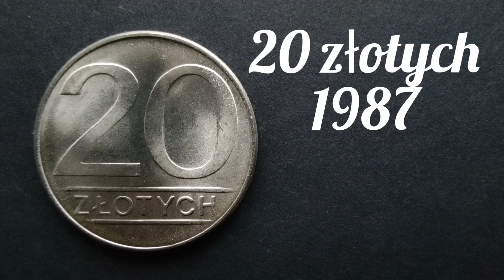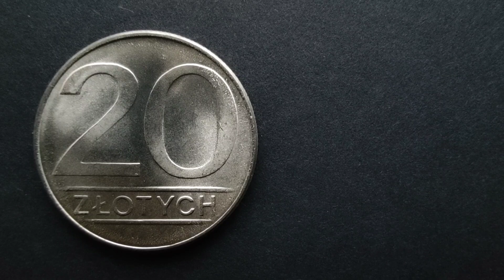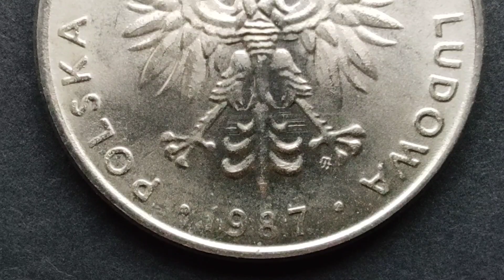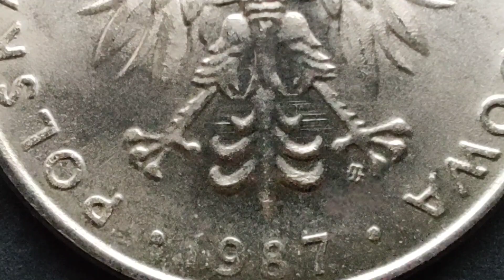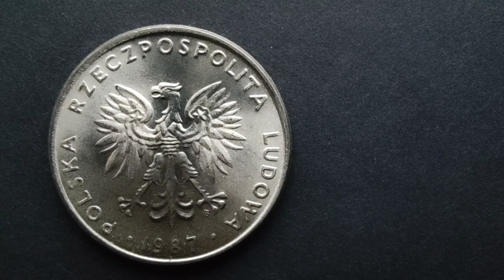Moneta 20 złotych 1987 cena dla kolekcjonera 20 złotych nowych, zakupiłem na allegro super monetkę.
Witajcie monetka PRL obiegowa o wysokim nakładzie a jednak jej cena wysoka, około 20 złotych, ciekawe zjawisko jak na cenny dla tego okresu, Być może warto kupić i schować :)

Dziękuje za waszą aktywność :)
Sprzedam telefony :)